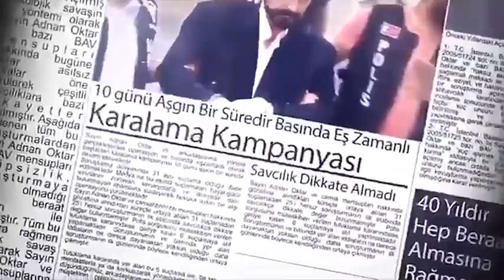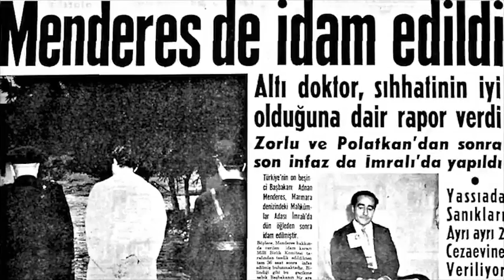SAHTE VE ABARTILI SUÇLAMALAR ORGANİZE BİR KOMPLONUN KANITIDIR -1-